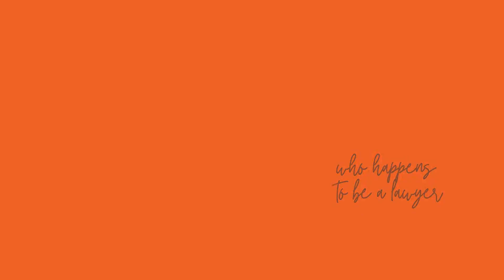3 Times You'll Need a Standard NDA Template | the Spear IP Show | Nashville IP and Internet Lawyer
In this video, you’re going to learn about what an NDA actually is and the top 3 times you should have a standard template on hand, ready to go! Take my free quiz designed to highlight and guide you through your legal blind spot. for details.

- What an NDA or a confidentiality agreement actually is
- Why you need an NDA  when bringing on a new employee or contractor
- When an NDA is important during the 'brainstorming' stage of a new project
- Why having a mutual NDA on both sides of a conversation is also important

Need a done-for-you contract for your growing business? DELETE IF NOT APPLICABLE

DON'T FORGET! Find out what legal blind spot is secretly killing your business. This quiz will help you…
• Uncover your legal blind spots; &
• Learn the easy steps you can take today to protect your valuable, creative property.